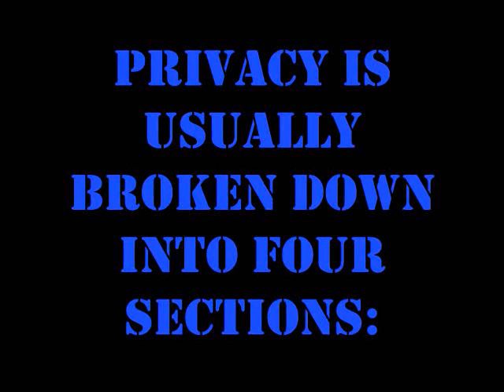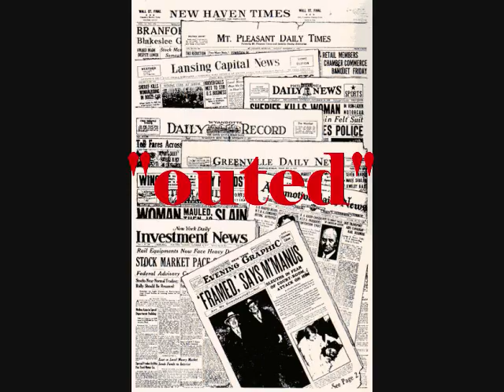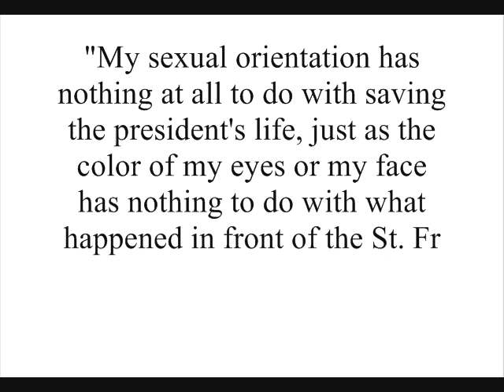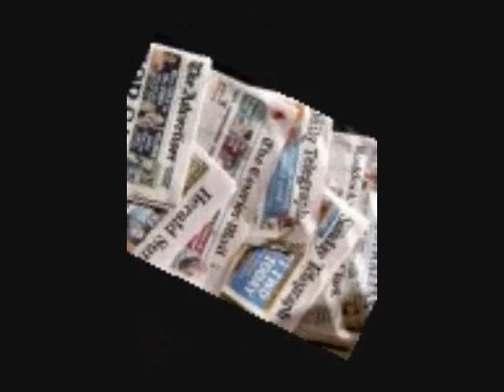Media Ethics Oliver Sipple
Privacy Invasion